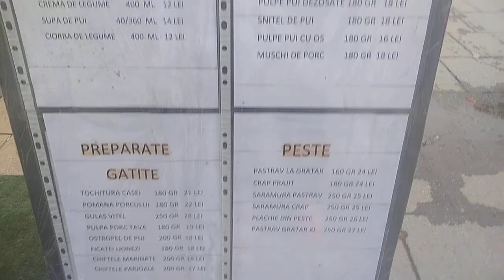Bucătarul vesel de la Predeal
Are muzică și face atmosferă de vacanță,